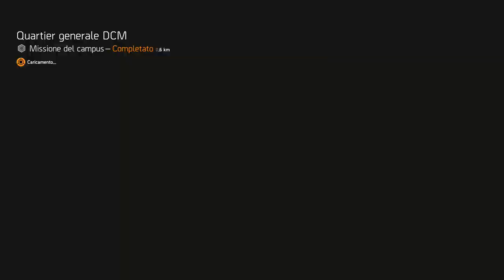𝐓𝐇𝐄 𝐃𝐈𝐕𝐈𝐒𝐈𝐎𝐍 𝟐 𝐈𝐓𝐀 𝐓𝐀𝐆𝐋𝐈𝐀 𝐄𝐑𝐎𝐈𝐂𝐀 𝐑𝐎𝐎𝐒𝐄𝐕𝐄𝐋𝐓 𝐃𝐀 𝐒𝐎𝐋𝐎